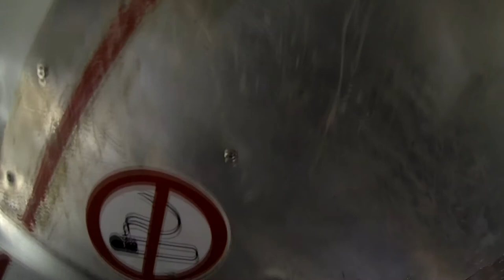Sonnia Loraw Skydive Taft.